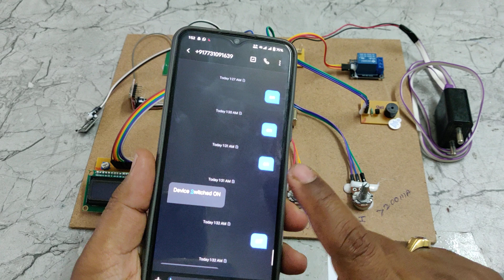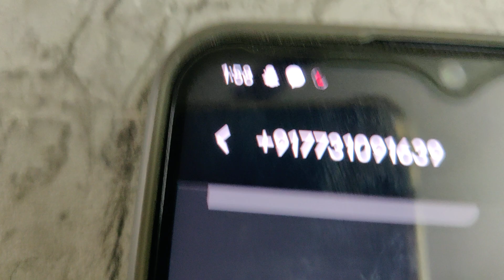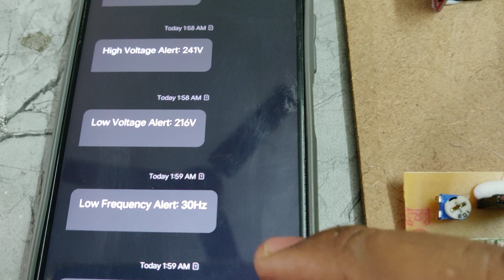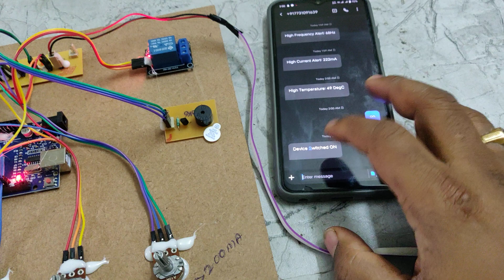GSM based embedded web server for substation monitoring and controlling using Arduino UNO